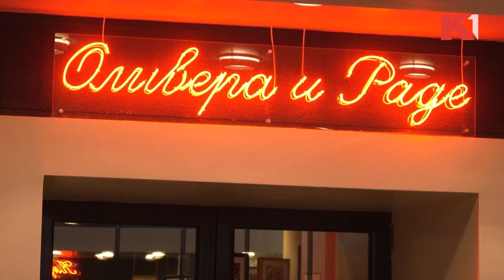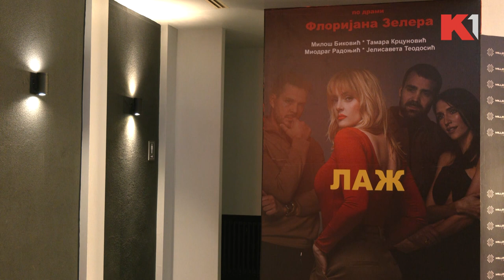Premijera predstave „Laž“: Jelisaveta Orašanin, Tamara Krcunović, Vanja Grbić | VIKEND IZ PRVOG REDA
Kakvi su utisci nakon dugo očekivane premijere predstave "Laž?"

Gledajte nas 🤩
📺iris (109)
📺Supernova (9)
📺Orion (7)